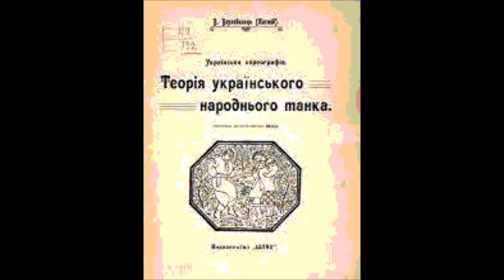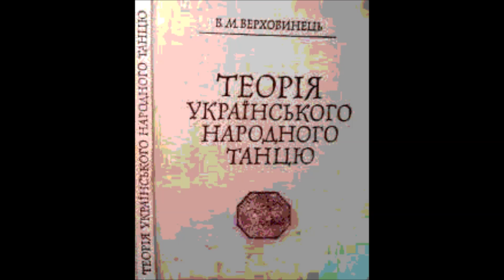Бабка Полька Оркестр народних інструментів 1927 Дир Федір Заркевич